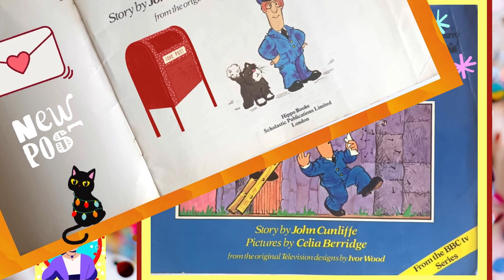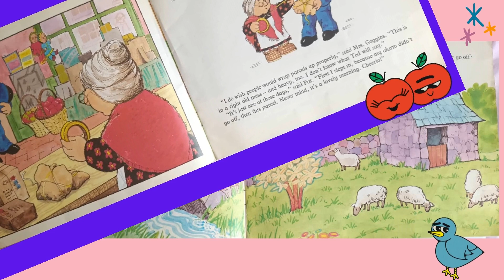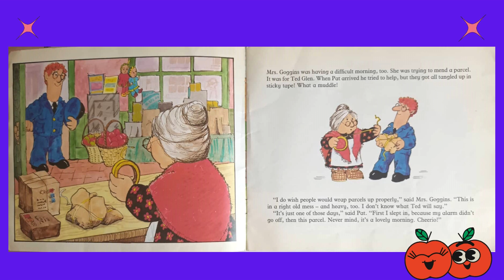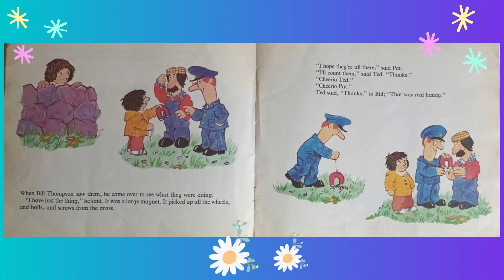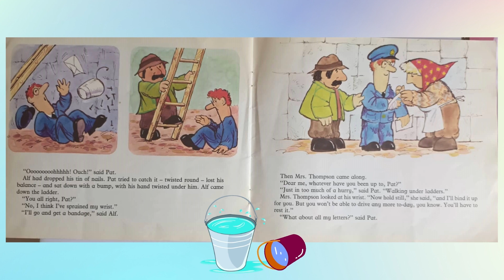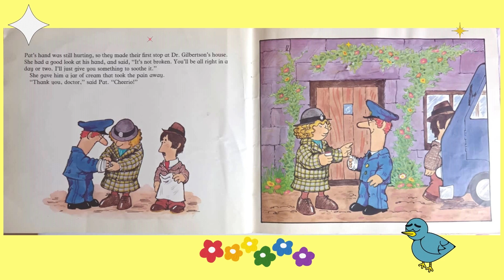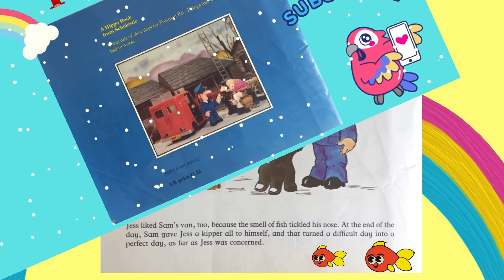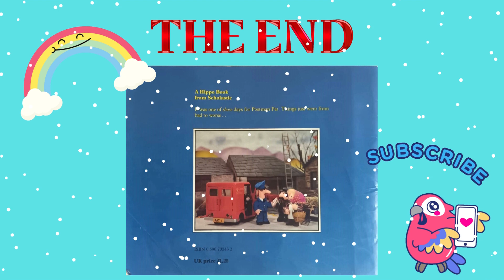POSTMAN PAT'S Difficult Day, Children's book reading by Aunty Mimmi Fun Classic Storytime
Today we have a great retro classic, Postman Pat!
Everyone loves Pat and all the gang:)
The story is all about Postman Pat having a difficult day and how the village pulled together to help him!
Children of all ages will enjoy this fun story :)